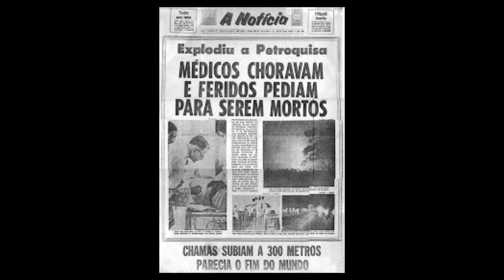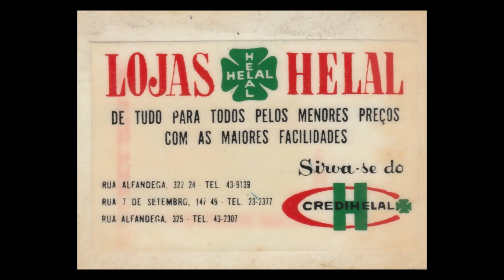🔴Como era o mundo há 50 anos? Retrospectiva 1972 Rádio Tupi parte 1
Como era o mundo há 50 anos? Retrospectiva 1972 Rádio Tupi
Nesse vídeo, a primeira parte da retrospectiva do ano de 1972 levada ao ar pela Rádio Tupi do Rio de Janeiro em 31/12/1972.
Acompanhe os principais fatos de cada mês do primeiro semestre daquele ano.
A apresentação é de Aluízio Pimentel, Alberto Curi, Arildes Cardoso e Cordélia Santos.